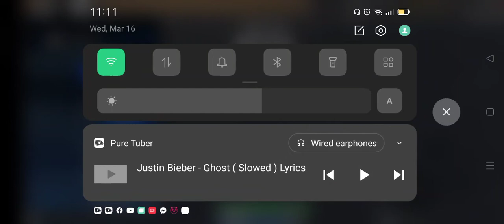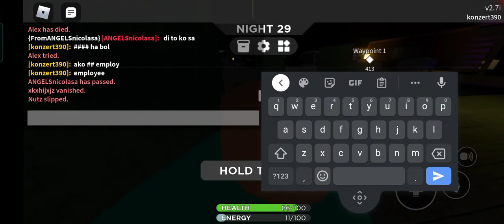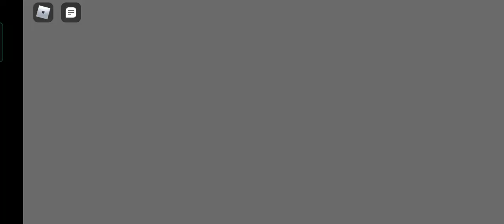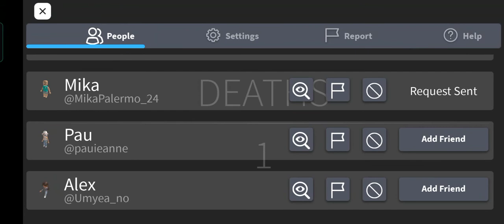mika bye bye